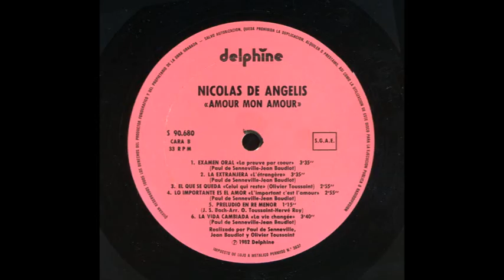NICOLAS DE ANGELIS - Amour, mon amour - LP 1982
LP de 12 pulgadas a 33 1/3 RPM, estéreo, publicado en España por Hispavox con licencia Delphine en 1982.

Cara A
00:04  Amour Mon Amour
03:03  Etude De Sor (5e Etude)
05:51  Le Sermont Oublié
09:29 Trois Valses Vénézuéliennes
13:15 Les Fleurs Du Printemps
16:03  Concerto D'Aranjuez

Cara B
21:50  La Preuve Par Coeur
25:23  L'Etrangère
28:00  Celui Qui Reste
30:56  L'Important C'est L'amour
33:53  Prélude En Ré Mineur
--  La Vie Changée (suprimida por deterioro del disco)

Nacido en Saint-Cloud, un suburbio del oeste de París a orillas del río Sena, en 1949, Nicolas de Angelis estudió guitarra en la Academia de París desde los diez años.  A los dieciséis años pertenecía a un pequeño grupo de músicos franceses de gran talento, entre ellos Michel Berger. A partir de los dieciocho años prestó su talento a numerosas estrellas del pop como Julien Clerc, Sylvie Vartan y Fabienne Thibault, el compositor y clarinetista Jean-Christian. Michel, y pronto se convirtió en uno de los músicos de sesión más solicitados.
En 1981 grabó su primer LP en solitario, Quelques Notes Pour Anna , producido y compuesto por Paul de Senneville.  Este álbum alcanzó el disco de oro en ventas en unas pocas semanas y allanó el camino para futuros éxitos. El presente álbum, Amour, mon amour, fue el segundo y también alcanzó el éxito.
Hay algún paralelismo entre De Angelis, guitarra, y Richard Clayderman, piano. Ambos, músicos de formación clásica con repertorio mixto entre adaptaciones de antiguos maestros y nuevas composiciones melódicas, en algunos casos, como en varios temas de este disco, del mismo compositor, Paul de Senneville. No obstante, De Angelis no llegó a tener la fama ni los éxitos de Clayderman.